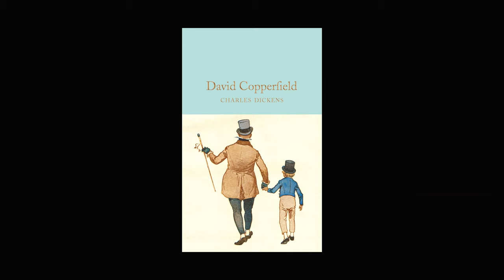DAVID COPPERFIELD by Charles Dickens BOOK REVIEW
A novel about a poor orphan named who grows up to become a writer, David Copperfield by Charles Dickens is one of the most popular novels in English.

In David Copperfield, Dickens looks at his own life and, once again, tells us that good characters will suffer a lot but, in the end, will be rewarded for their hard work, tenacity, and virtue.

Timestamps:
0:00